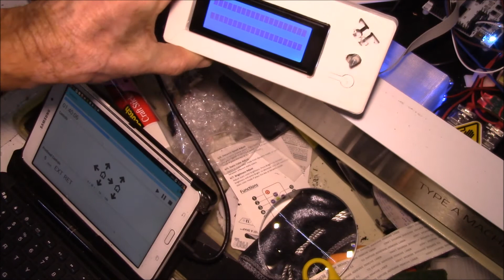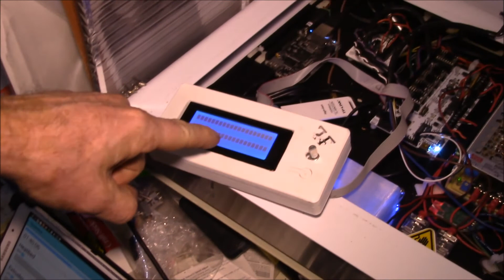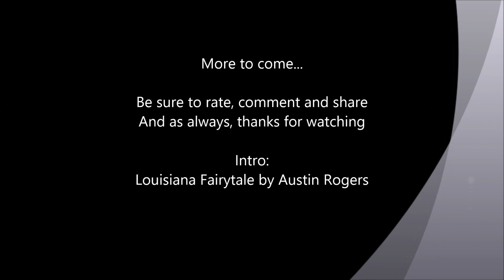Adding LCD Smart Controller to Series 1 Pro 3D Printer, Part 1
Let's see if we can add a dedicated display/controller to the Type A Machines Series 1 Pro 3D Printer.

The Series 1 Pro 3D printer is designed to work off the Octoprint remote interface.  The printer has a WiFi and Ethernet connection for access.  But it has no front panel and no SD card slot that are common on most 3D printers.

This works great in most cases, I log into the printer (located in the attic) from my office and control it, upload files, etc.  I also have a 7" tablet parked up by the printer with the Android OctoDroid app for controlling it locally.  That also works, but it ties up a tablet and you have to wait for the printer/Octoprint to boot, obtain and WiFi connection before you can connect with OctoDroid and do something.  Having a dedicated, low cost display/controller on the printer would be quite handy at times.

So I picked up a 20x4 LCD controller from AliExpress and printed out a case for it.  I hoped I might get lucky and find that TAM included the code to drive the controller, but no luck.  So I have downloaded the Marlin source code from the TAM web site (I need that for the auto bed leveler upgrade) and I also have a spare Rumba board on order.  Once I get the spare Rumba board, I'll use that and the LCD to test out uploading firmware to the board and make sure it all works, before I update the installed Rumba board in my production printer.  Last thing I want to do is brick that unit and be down for a week or two!

20x4 LCD Smart Controller:

Intro:
Louisiana Fairytale by Austin Rogers